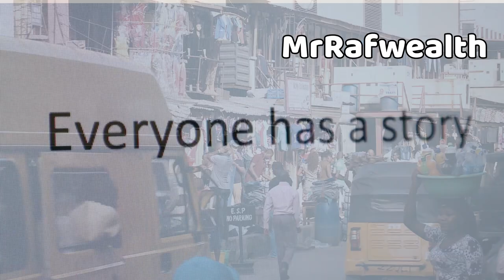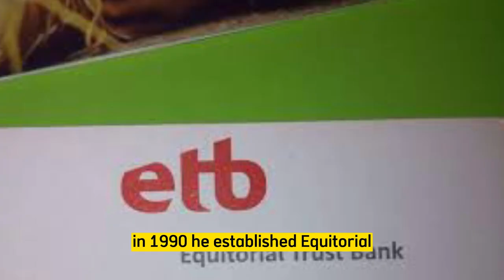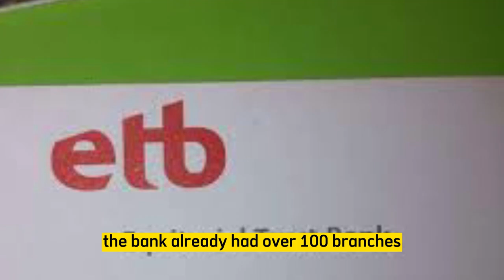The Story of a Taxi Driver Turned Billionaire: Mike Adenuga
This is the Story of a Taxi Driver Turned Billionaire: Mike Adenuga. It is one of the most inspiring stories you will find on the internet today. It talks about the challenges Mike Adenuga went through before he became successful.

I tell interesting, motivating, and inspiring success stories. I believe that everybody is special and are in charge of their destiny. So, I hope my stories could be the push you need to rekindle your drive for success.